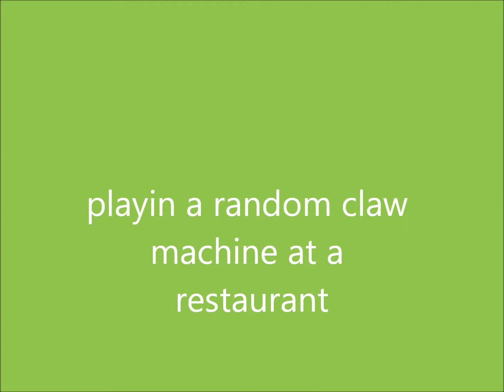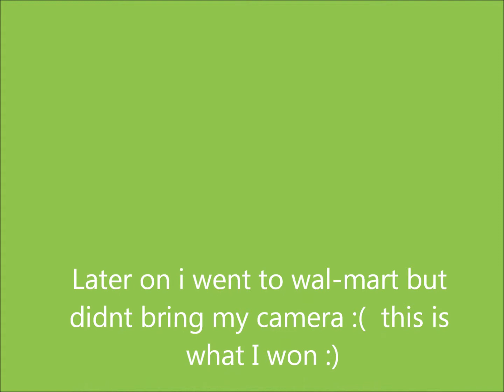playing a rigged claw machine at a restaurant